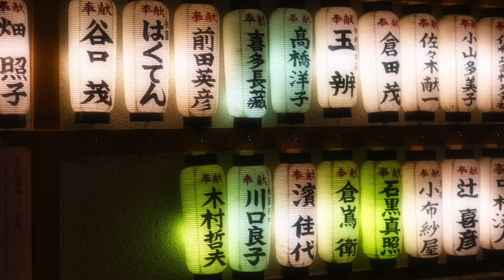Spring Flowers II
Music and photography by me.
Saki AI by Dreamtonics Co., Ltd.